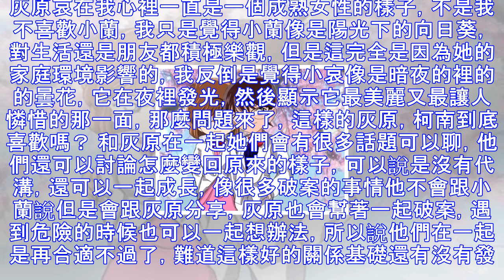柯南到底喜不喜歡灰原哀？新蘭永恆？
灰原哀喜歡柯南這是大家都看得出來的，在《唐紅的戀歌》裡面當時灰原還是宮野志保，柯南也還是新一的時候，從宮野志保的姐姐宮野明美的口中就聽到了工藤新一的名字，你注意到那時候灰原的神情大概就知道了，其實一開始她就在默默的關注工藤了，只是裝作一副不屑的樣子，她研製的APTX4868在片尾的小白鼠實驗中發現了有一隻小白鼠沒有被毒死，這是一個漏洞，同時也是因為這個失誤拯救了她和以後的柯南。所以我偏愛柯哀完全不是說說而已而是有真感情在的。灰原哀在我心裡一直是一個成熟女性的樣子，不是我不喜歡小蘭，我只是覺得小蘭像是陽光下的向日葵，對生活還是朋友都積極樂觀，但是這完全是因為她的家庭環境影響的，我反倒是覺得小哀像...